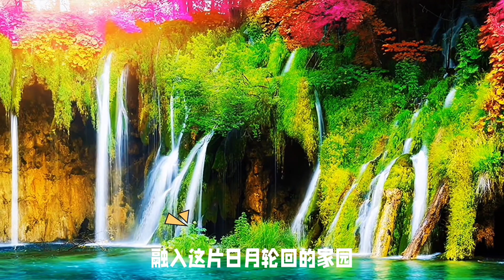九寨沟—梦中的仙境 Jiuzhaigou - Wonderland in Dreams